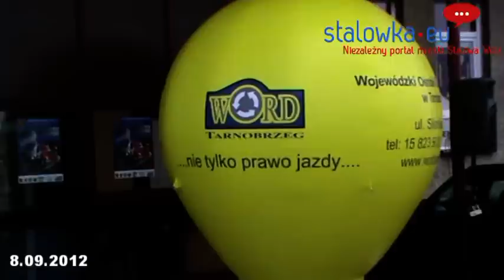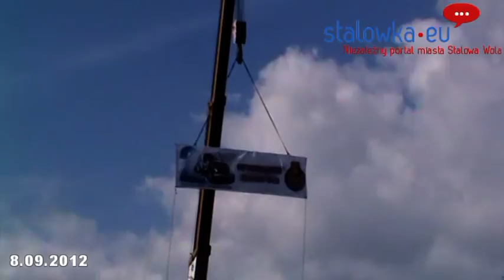2 Spotkanie Trakerskie w Stalowej Woli